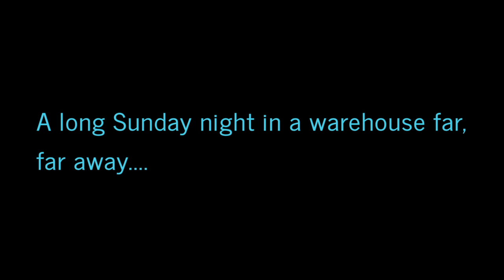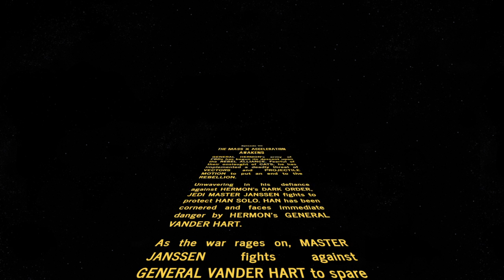The Fource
2nd Place Moodle Vote (171 votes) Rachel Vander Hart, Sydney Showman, Jacob Sammon, Cole Janssen